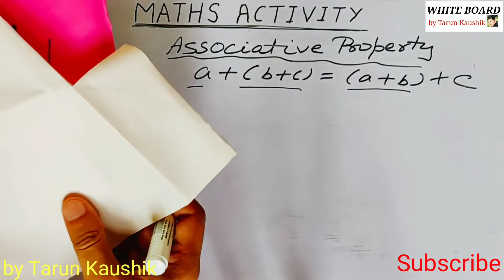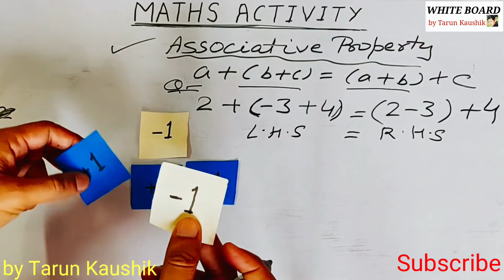Maths Activity | Maths Model | Maths Teaching Learning material Associative Rule | Tarun Kaushik